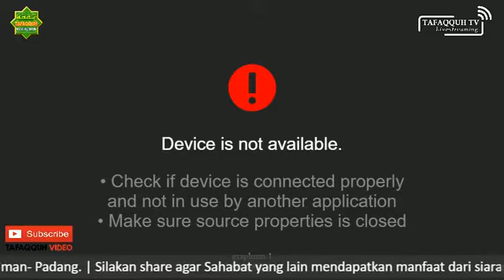‎Ustadz Abdul Somad Kuliah Subuh Dari Masjid Agung Nurul Iman Kota Padang